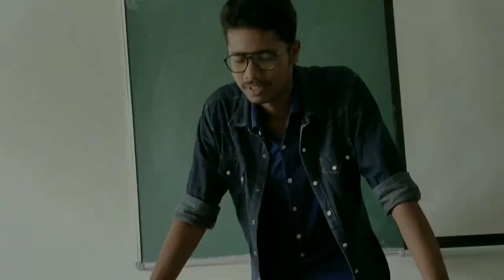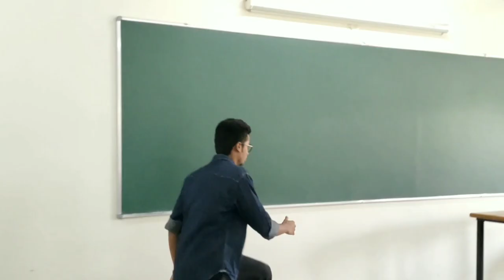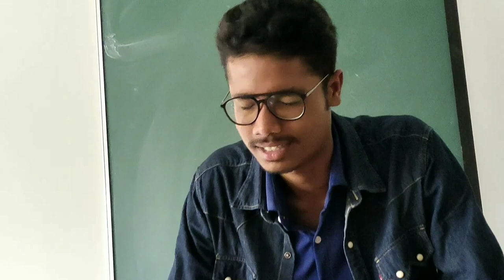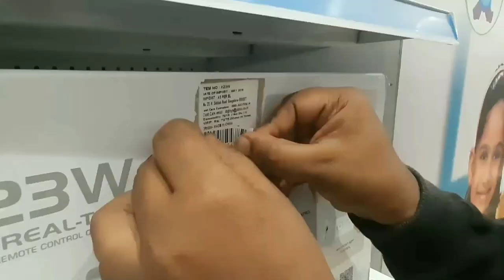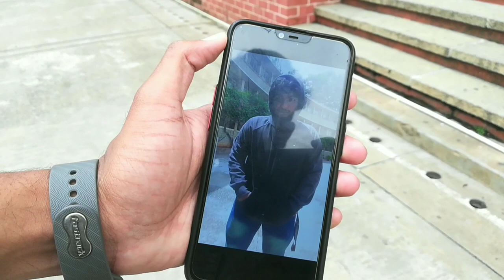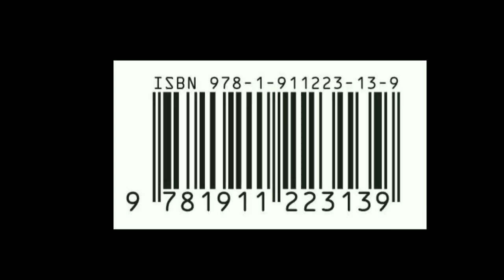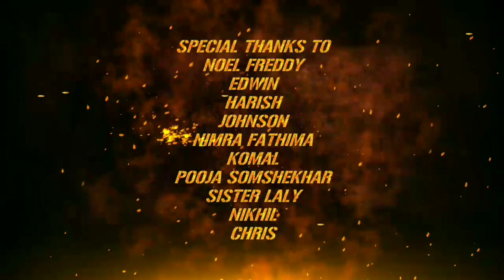Thomas Langenbach - Short Film | Allen Bhaskar | Solomon Kevin | St Joseph's College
This is video is made without any intention, it is made only for commercial purpose.

Video By:
Allen Bhaskar (_allen_bhaskar_)
Solomon Kevin (solomonkevin7812)